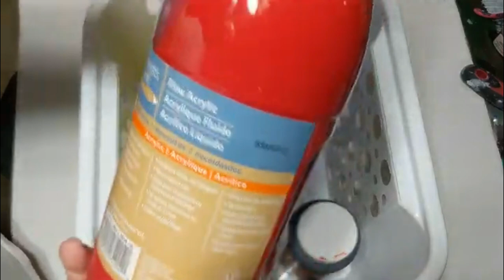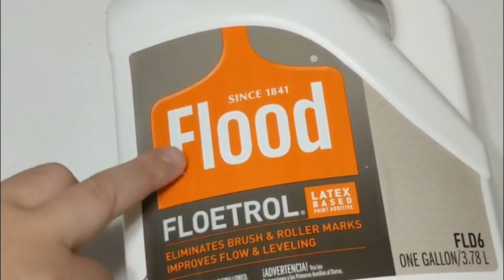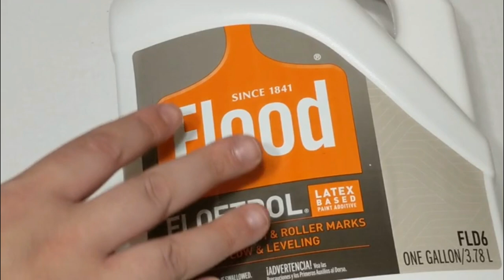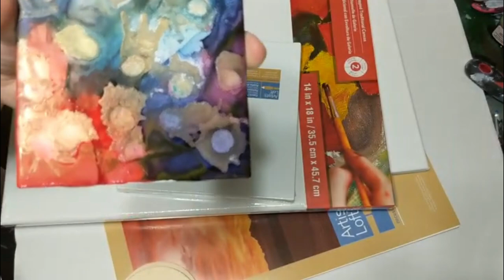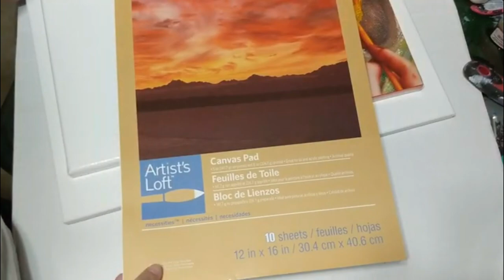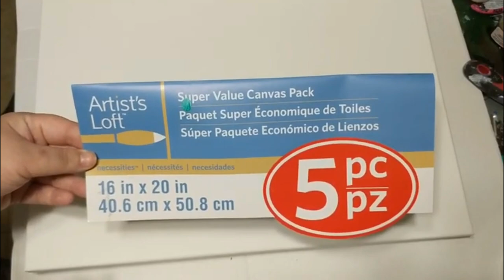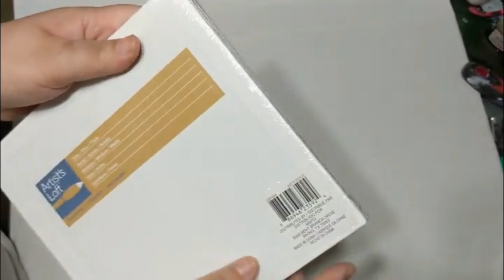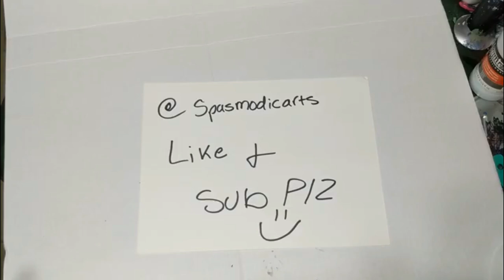Acrylic Pouring For Beginners | Lets Talk Supplies | Budget Friendly| #1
I have been in love with acrylic poring for so long and I finally feel confident in my abilities to not only bring it to my channel but to also create a series where I show you not only for to acrylic pour, the different methods I like but all on a budget. I definitely think everyone should try this craft and for a few dollars, you can sample it without breaking the bank!